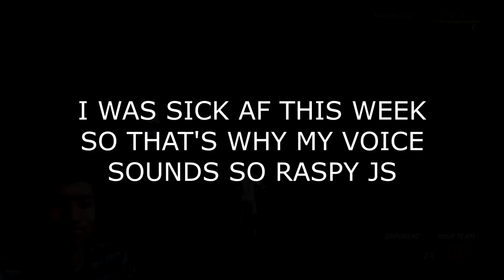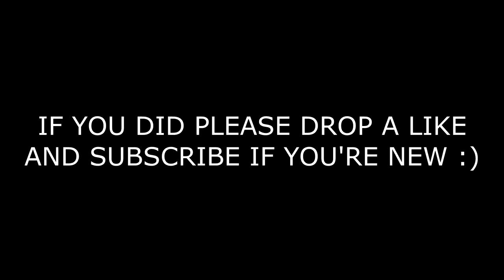I GOT A CONTACT ALLEY OOP!!! | SLASHING SHOT CREATORS ARE TOO FUN | NBA 2K18 PLAYGROUND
Hope you guys enjoyed the video, I got a contact alley oop which is new this year and didn't even know it was possible to do so. My slashing shot creator made this game actually so fun and I'm really enjoying NBA 2K18 Playground.